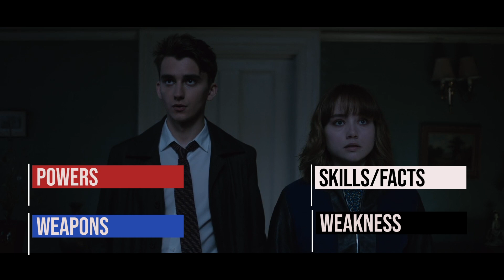Lucy Carlyle - All Powers from Lockwood & Co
Here is every display of powers and weakness from Lucy. Including Super hearing, empathy, and combatant.